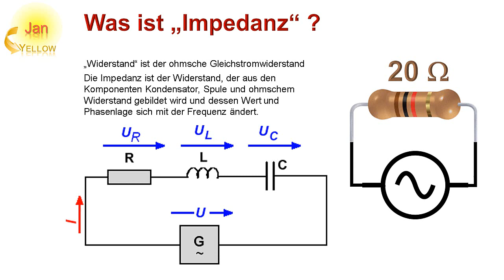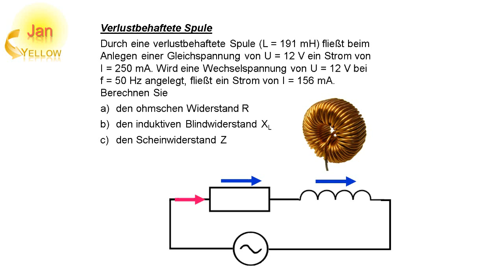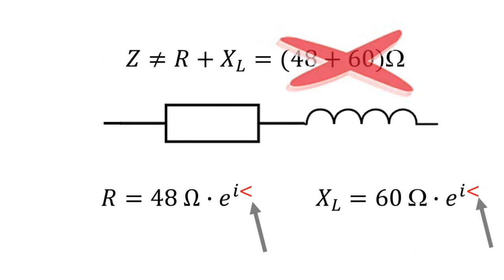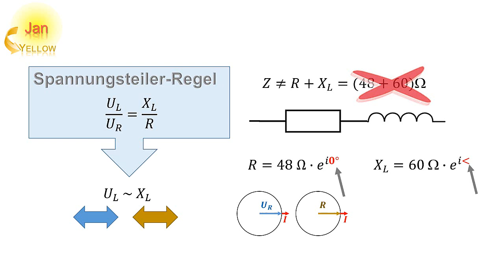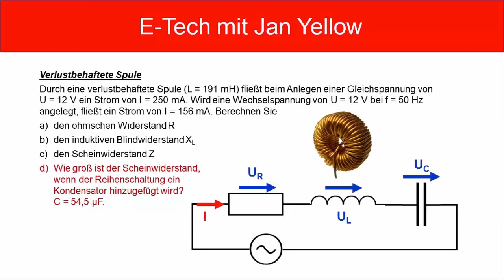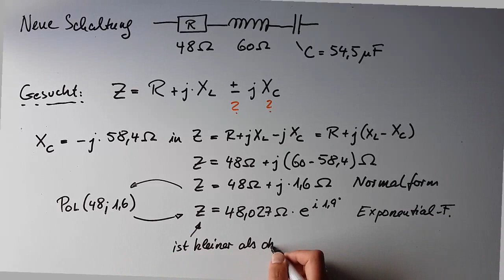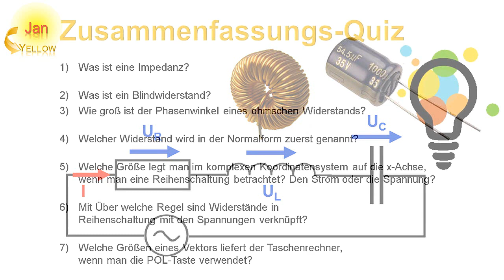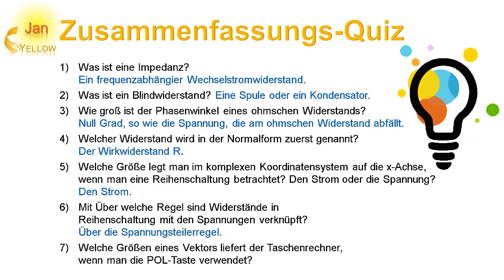Impedanz berechnen: Umgang mit komplexen Zahlen (Wechselstrom 05)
1:00 Aufgabenstellung
2:00 Blindwiderstand Spule
3:33 Winkel berücksichtigen
4:40 erweiterte Aufgabe
5:41 Blindwiderstand Kondensator
7:10 Impedanz Z in Normal- und Exponentialform
8:16 Quiz

Was ist eine Impedanz in der Elektrotechnik? Wie berechnet man sie? Hier eine Beispiel-Aufgabe mit ausführlicher Lösung und einfacher Erklärung.
Es geht um die Reihenschaltung aus Blindwiderständen und einem Wirkwiderstand. Hier fallen Spannungen ab, die gegenüber dem sinusförmig verlaufenden Strom phasenverschoben sind. Wie berechnet man die Größen wie Widerstände, Impendanz, Strom und Teilspannungen? Es gibt dazu nur fünf wichtige Formeln, und davon braucht man in der Reihenschaltung sogar nur drei, um alle Größen zu ermitteln. Hier wird es anschaulich und einfach erklärt. Bekannt sein sollten lediglich die Kennwerte der Blindwiderstände, also Kapazität bzw. Induktivität.